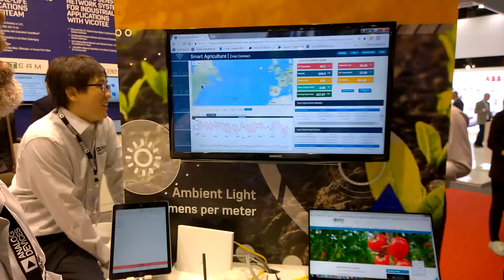WP 20171003 08 42 54 Pro